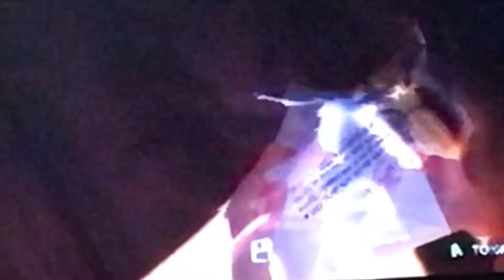25 June 2021 jonas